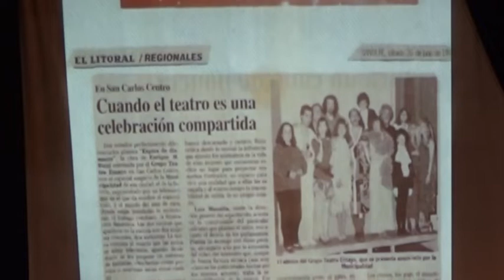JUAN JOSÉ PLACENZOTTI - JEFE DE GOBIERNO - SE REALIZÓ UN HOMENAJE AL PROFESOR LUIS MANSILLA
CENTRO CULTURAL
JUAN JOSÉ PLACENZOTTI - JEFE DE GOBIERNO
NORIS HUMELER - ACTRIZ Y ESPOSA DE LUIS MANSILLA
SE REALIZÓ UN HOMENAJE AL PROFESOR LUIS MANSILLA